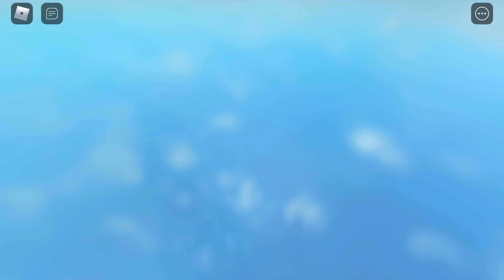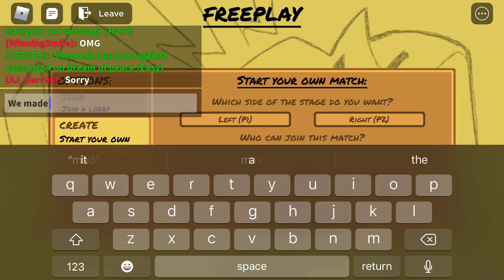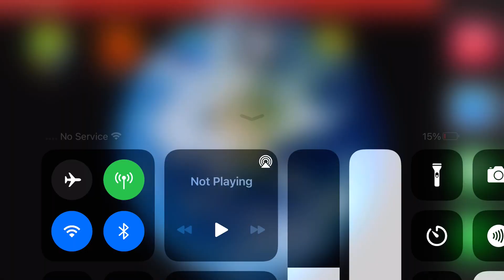Boyfriend Vs Stickman DAY 1